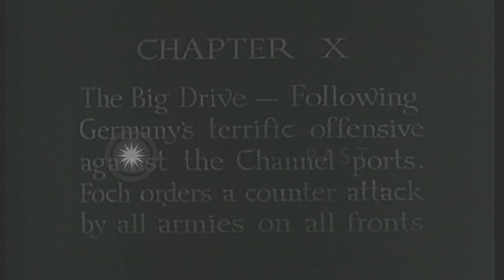French troops under French General Ferdinand Foch battle the Germans in Europe. HD Stock Footage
French troops under French General Ferdinand Foch battle the Germans in Europe.

Generals of United Allies Armies prepares the final offensive against the Kaizer in Europe. French General Ferdinand Foch orders a counter attack by all armies on the Germans. French soldiers fire artillery and battle the enemy on fields. Dead soldiers on the ground. A French soldier fires a machine gun. Troops come out of trenches and fire at the enemy. Wounded soldiers being carried on stretchers. Huge explosions with fire and smoke. Location: Europe. Date:  1918.

57,000+ broadcast-quality historic clips for immediate download.